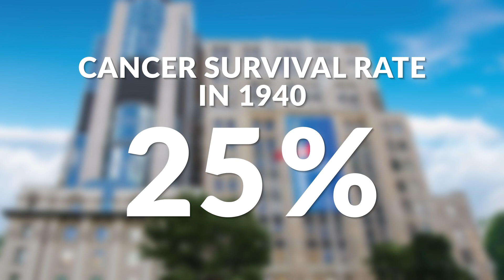Ramona Oss | Thank You For Supporting The Princess Margaret.